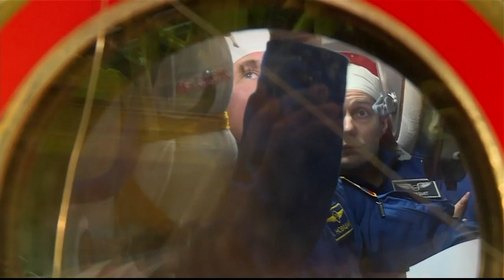Expedition 50-51 Crew Prepares for Launch in Kazakhstan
At the Baikonur Cosmodrome in Kazakhstan, Expedition 50-51 Soyuz Commander Oleg Novitskiy of Roscosmos and Flight Engineers Peggy Whitson of NASA and Thomas Pesquet of the European Space Agency along with their backups, Fyodor Yurchikhin of Roscosmos, Jack Fischer of NASA and Paolo Nespoli of the European Space Agency participated in a variety of activities Nov. 1-10 as they prepared for the launch of Novitskiy, Whitson and Pesquet Nov. 18, Kazakh time, on the Soyuz MS-03 spacecraft for a five-month mission on the International Space Station.